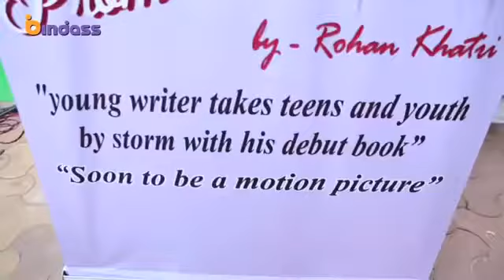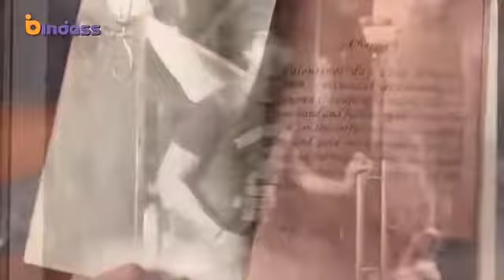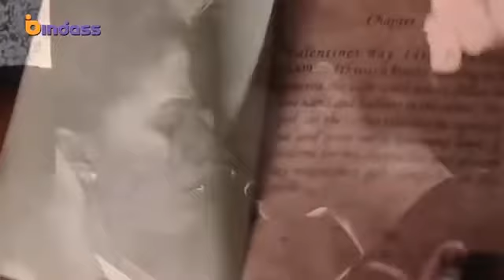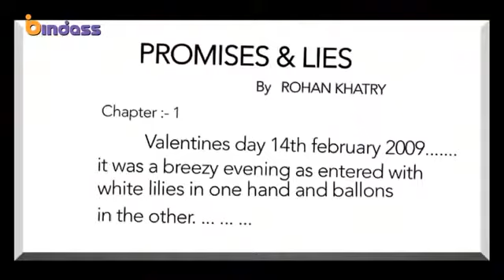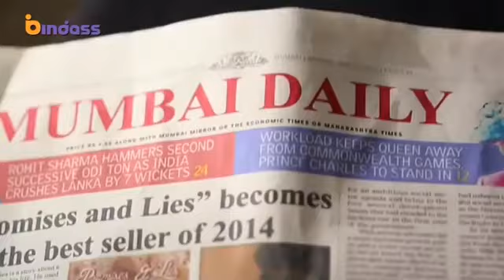Webseries yeh Hai aashiqui // heart touching story 2020